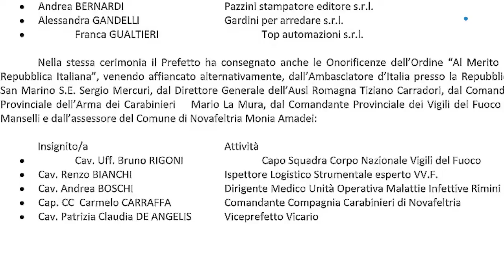In Prefettura i nuovi "maestri del lavoro" e gli insigniti dell'ordine al Merito della Repubblica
Tre nuovi maestri del lavoro in provincia di Rimini e cinque insigniti dell’Ordine “Al Merito della Repubblica Italiana”. La cerimonia di consegna è avvenuta nella sala delle Bandiere della Prefettura. Presente il Prefetto Giuseppe Forlenza